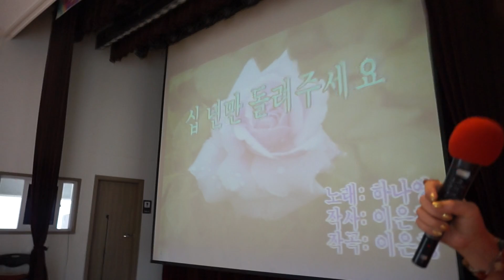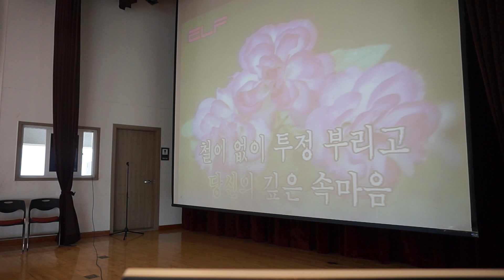십년만 돌려주세요 /원곡; 하나영 /노래; 이자영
호평 황궁웰빙대 2부 동아리반 / 이자영 명품 노래교실  /  십년만 돌려주세요   ;  복습